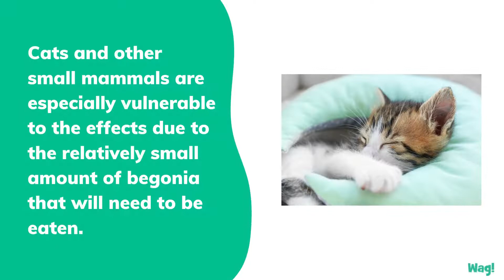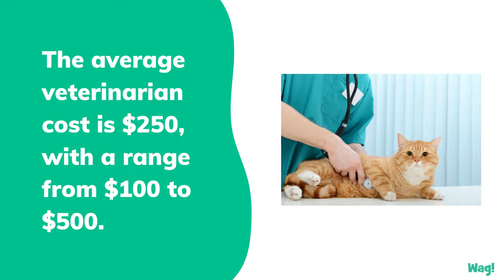Begonia Poisoning in Cats | Wag!